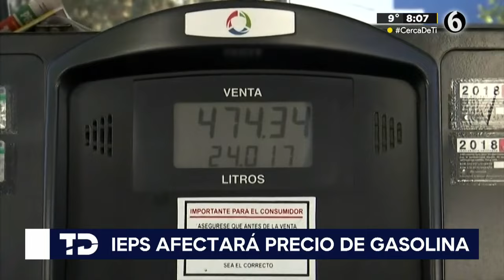Gasolinazo a partir del 1 de enero de 2024 en México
Leonardo Schwebel menciona que habrá nuevas tarifas para la gasolina, a pesar de que el gobierno de transformación dijo que ya no habría gasolinazos.

TELEDIARIO GUADALAJARA